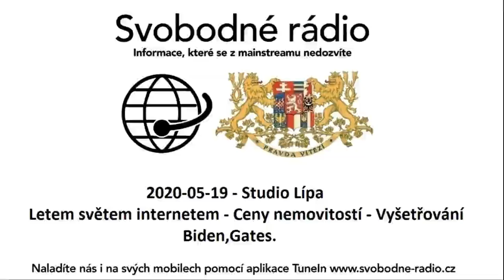2020-05-19 - Studio Lípa - Letem světem internetem - Ceny nemovitostí - Vyšetřování Biden,Gates.